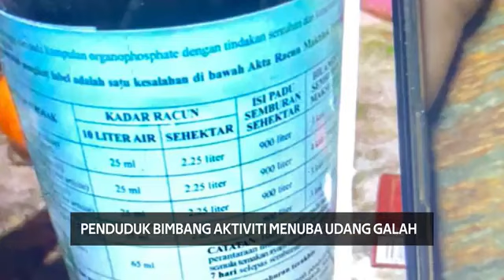Isu tuba udang galah di Sg. Kemaman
Susulan isu menuba udang galah di Kg. Pasir Gajah, Kemaman pada 14hb Februari 2021.

Kredit video: Berita TV9